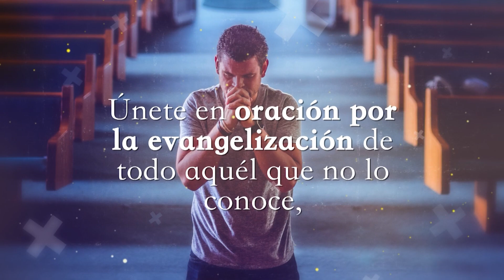Red Mundial de Oración del Papa. Vídeo 30 de mayo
Red Mundial de Oración del Papa. Vídeo del 30 de mayo de 2019
Apostolado de la Oración. Recemos por las intenciones del Santo Padre. Comparte.